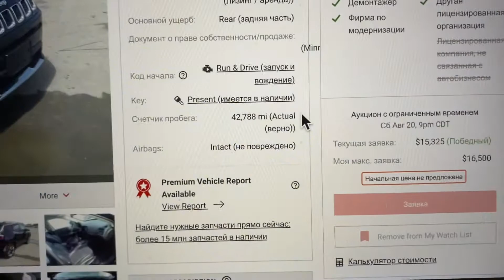Jeep Compass Limited 2021 с аукциона США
Jeep Compass Limited 2021 2.4